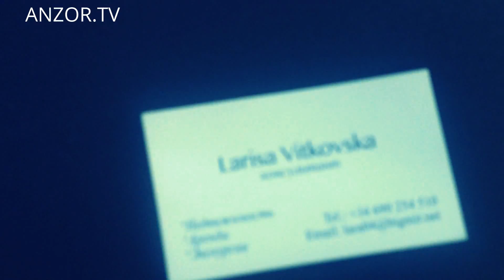КАНАРЫ: Покупка недвижимости на Тенерифе... TENERIFE CANARY ISLANDS SPAIN